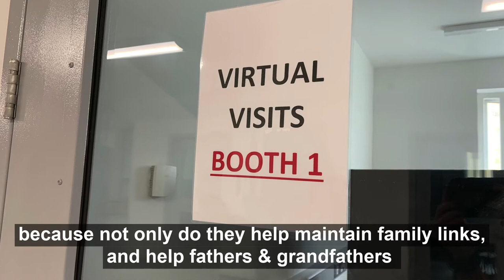Maghaberry Prison during COVID19 - Virtual Visits